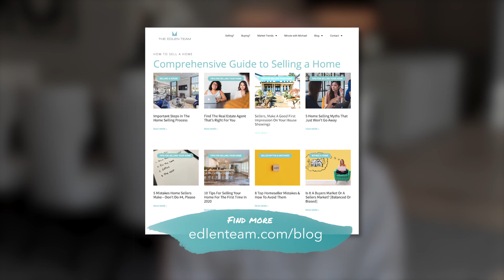Real Estate Agent, Broker, & Realtor | What's the difference?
All REALTORS® are agents or brokers, but not all agents or brokers are REALTORS®.

There are many different types of real estate professionals, its easy to get them confused. Let's cover the basics...

A Real Estate Agent
Has a license to practice real estate and does most of the leg work when representing home buyers and/or sellers. They do the property analysis and evaluation. The listing agent is responsible for marketing the property, they hold showings and open houses. And they manage the transaction all the way through escrow.

A Real Estate Broker
Has a slightly higher ranking license and typically will oversee the real estate agent. Property listings are held by the broker.

REALTOR®
Is a title that is given to a member of the National Association of REALTORS® and is a licensed trademark. The REALTOR must follow a more stringent code of ethics and they must pay annual dues.

About Michael Edlen
In every town, a few agents outsell all the others. Wouldn't you want the top agent to represent you in your sale or purchase? Michael Edlen has been the expert in Pacific Palisades, Santa Monica and Brentwood real estate for 30 years. He consistently ranks #1 in Pacific Palisades, and in the top 1% of Coldwell Banker agents nationwide. He and the Edlen Team help more than 50 clients to move each year, with sales over $2 billion.